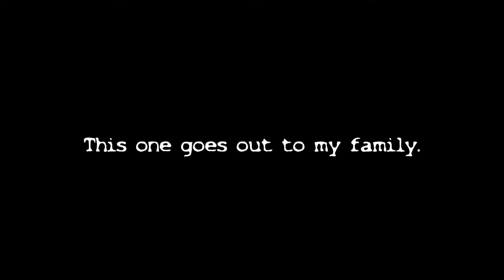Copycat Comics - You are my Sunshine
Performed by Jimmie Davis and Charles Mitchell
Courtesy of Jimmie Davis and Charles Mitchell

My grandma would always sing this to me.
I love my family. No matter how crazy we are.

I made this for you!

Check us out on soundcloud: Copycat_Comics
Check out Copycat Comics on Etsy.
Copycat Comics Posters now available!

I'm trying to make a show.
and I'm doing it.

Don't worry things will get better. Eventually.